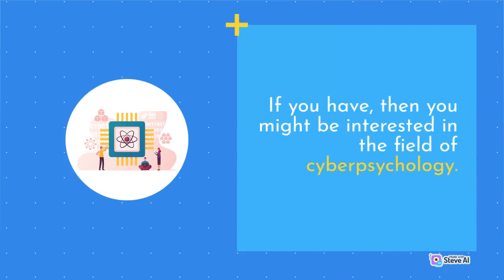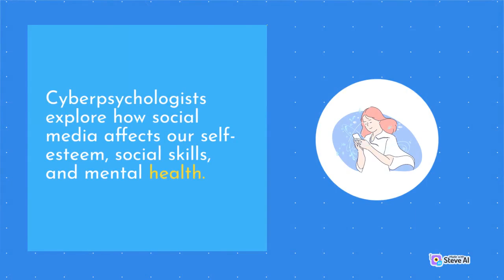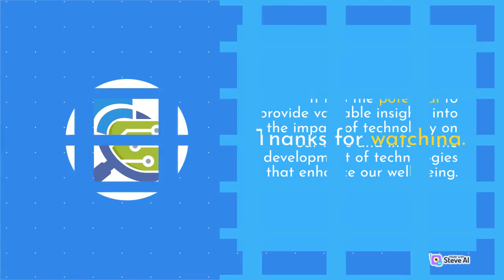What is CyberPsychology?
Have you ever wondered about the impact of technology on our lives?
How our relationship with the digital world affects our behavior, emotions, and cognition?